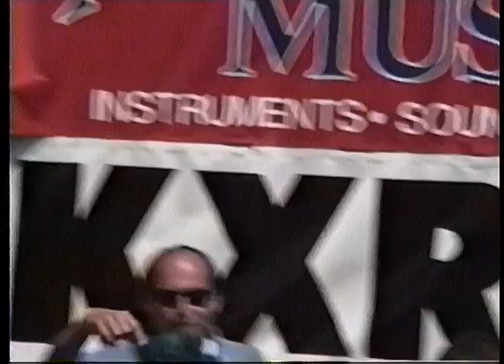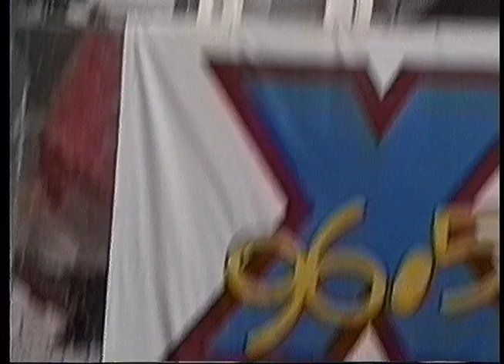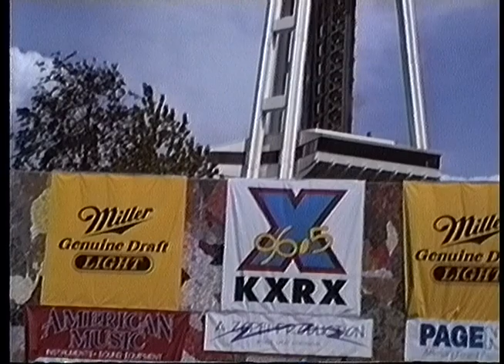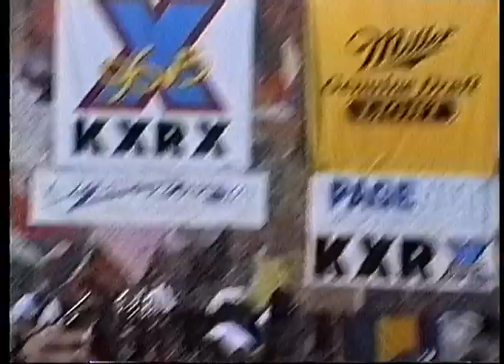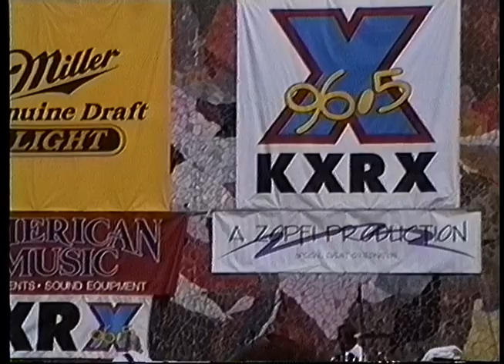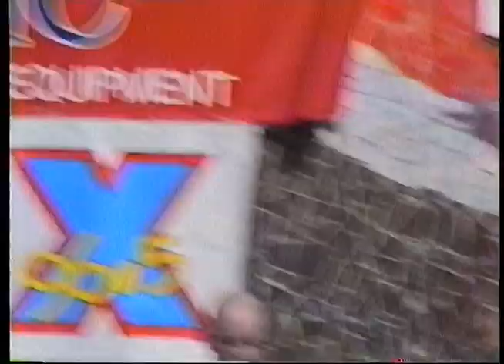The Posies live 1993-07-17 "Bite of Seattle", Seattle, WA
Did you bring your camcorder to shows? Did you tape bands back in the day? I'd love to do a professional transfer of them before they disintegrate. Let's preserve some concerts.

Filmed and lent for transfer and release by James Tolin.

The Posies
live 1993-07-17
"Bite of Seattle" festival, Seattle, WA